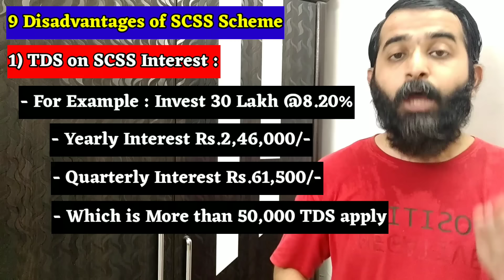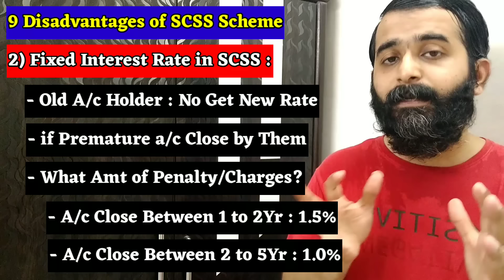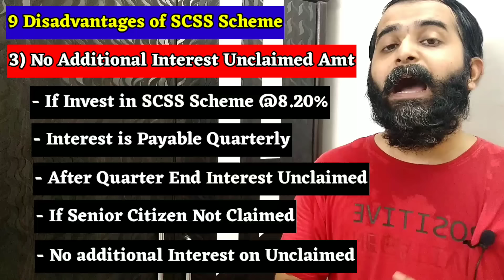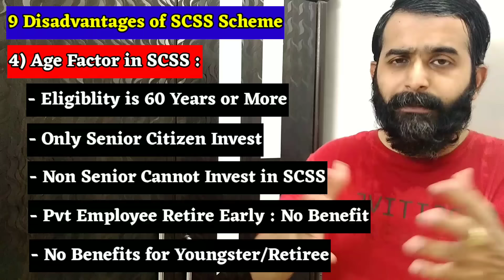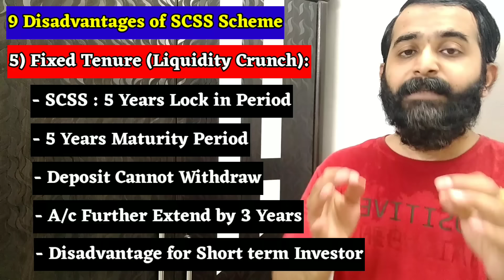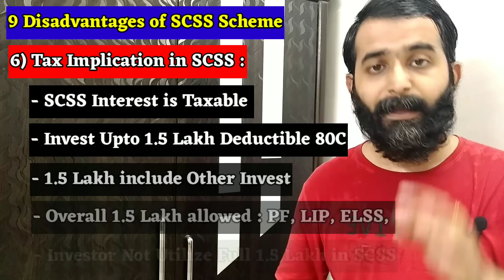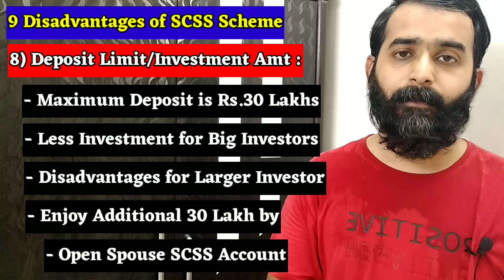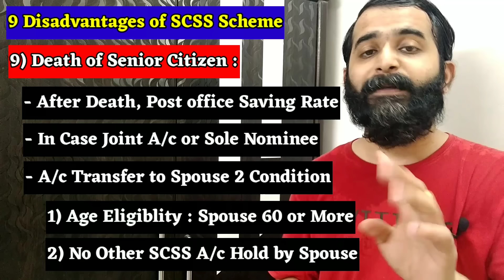Senior Citizen Saving Scheme मैं निवेश करने से पहले ईन 9 बातों का खास रखे घयान |SCSS2023 New Update